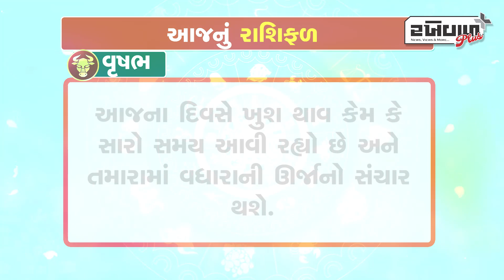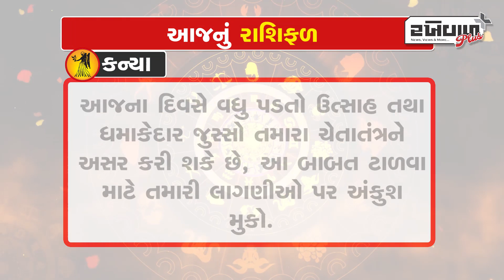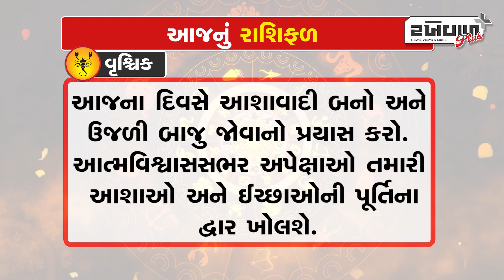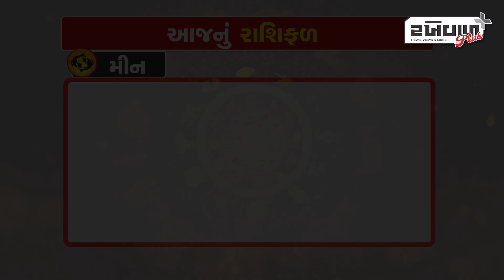જુઓ આજ નું રાશિફળ તારીખ / 19-03-2024